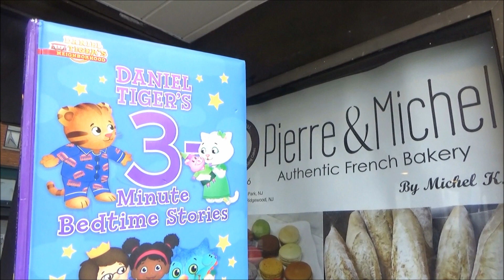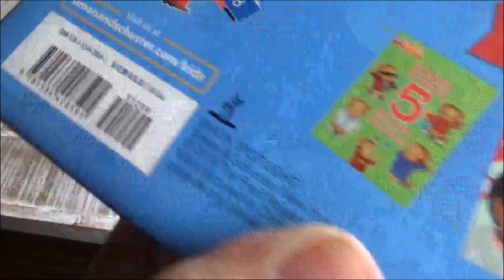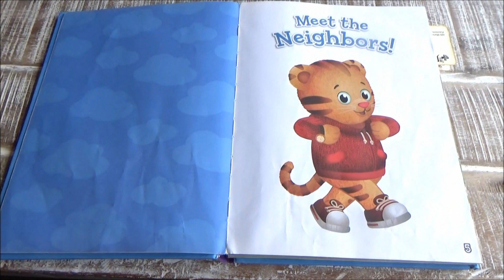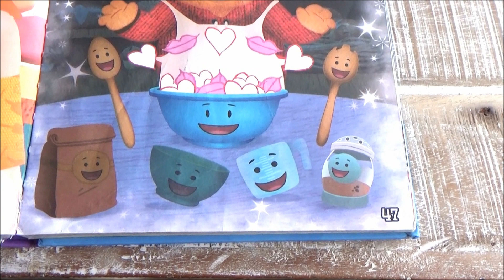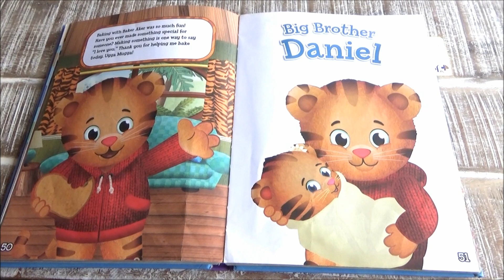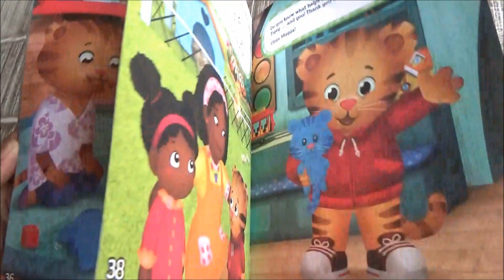The Tiger Bakes Tonight - Daniel Tiger's 3 Minute Bedtime Stories Book (FOTR)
This edition of the Fork On The Roadshow marks the third appearance of one of our most unlikely Penny Pinching Power Players, Daniel Tiger. Prince of Jungle Beach. Unofficial King of his Neighborhood. And... master baking apprentice?

You'll find out in this compliation of a dozen stories primed for putting your kids down for prime time.

The location of today's video carries some personal history with me: Pierre and Michel Authentic French Bakery in Ridgewood, NJ. It's where I capped off a truly sweet night: October 8th, 2019, the night when I met Sasha Pieterse of Pretty Little Liars.

Their Chocolate Opera Cake is not for the faint of heart. But you're sure to heart that, and this book.

What do we mean by that? Well, as the name of this channel suggests, we find the best in pop culture at the thrift store for unbelievably low prices. What's more is that we give you honest, (mostly) unbiased, hilarious and thoroughly detailed analysis and reviews with our five-clap rating system. From classics of yesteryear to today's buzz-worthy hits, there are thousands of videos to peak your interest in pop culture.